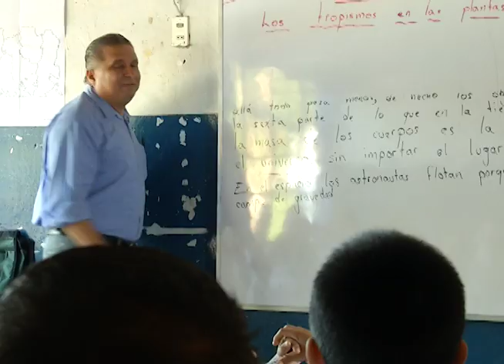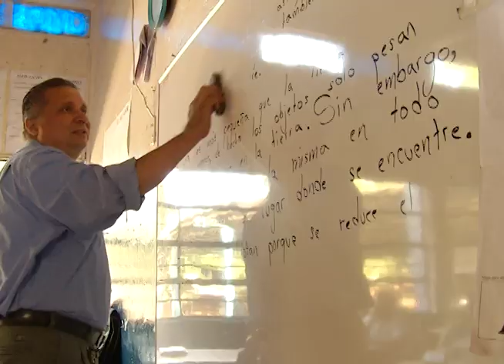De regreso al aula por su hijo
Esta noche le presentamos la historia de Ana, una mujer residente en la zona oriental del país, que regresó a las aulas por amor a su hijo.